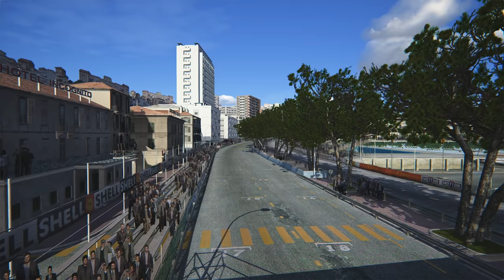F1 1950 Monaco | Juan Manuel Fangio Onboard | Assetto Corsa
This is an F1 1950 onboard lap driving at the old Monaco circuit that was used in the first Formula 1 season in 1950. This Formula 1 hotlap is driven in Assetto Corsa with Juan Manuel Fangio in the Alfa Romeo 158 "Alfetta" car mod.

The 1950 Formula One season featured the inaugural FIA World Championship of Drivers, and the first F1 Monaco Grand Prix. Juan Manuel Fangio won the race, after qualifying in pole position.